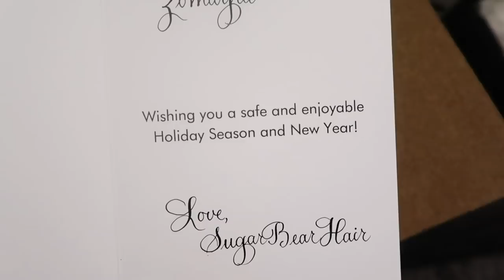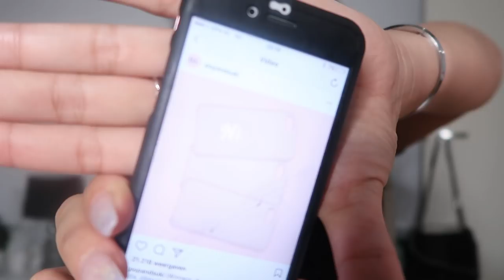--| WEEKENDVLOG (KERST) --|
Haai Mensjes,

Liefs,

Zomayra & Celina